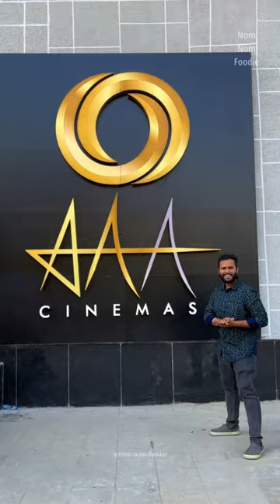Asian Allu Arjun Cinemas | Asian Sathyam Mall | Allu Arjun Icon Lounge | Nom Nom Foodie